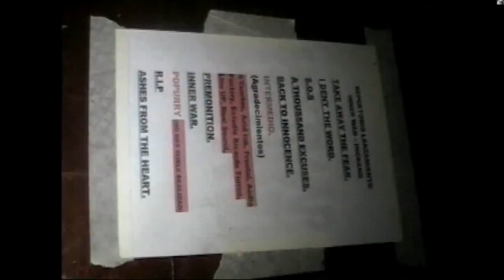ROCK METAL ATV3- (INGRAND) 2 PARTE